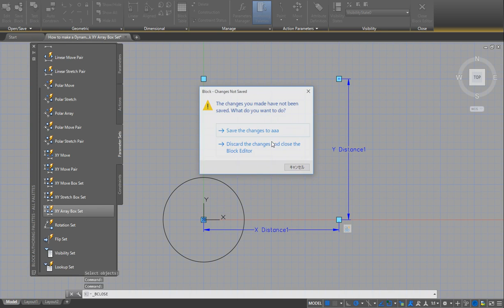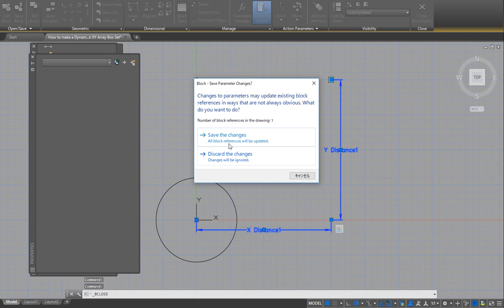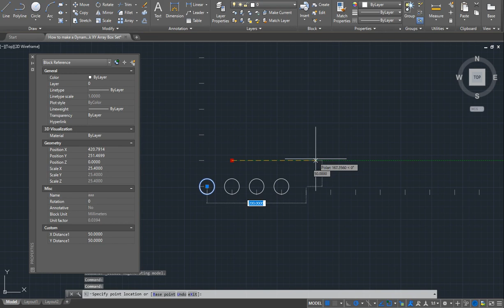AutoCAD How to make a Dynamic Block XY Array Box Set